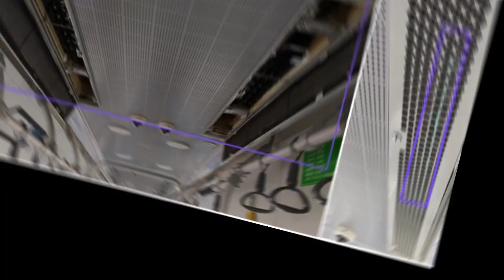Bus Air Purifier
School bus, bus air sterilization equipment